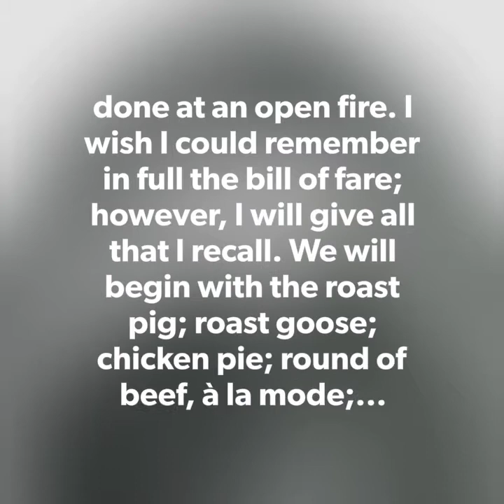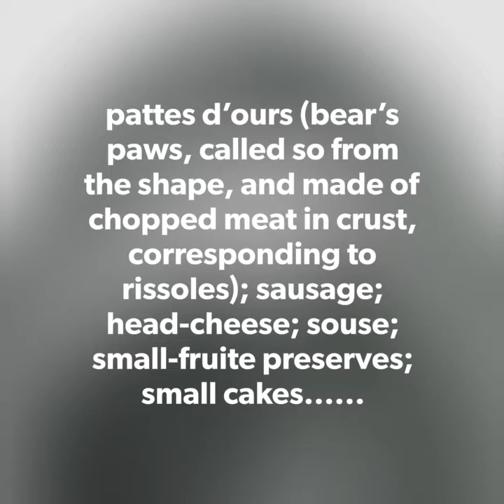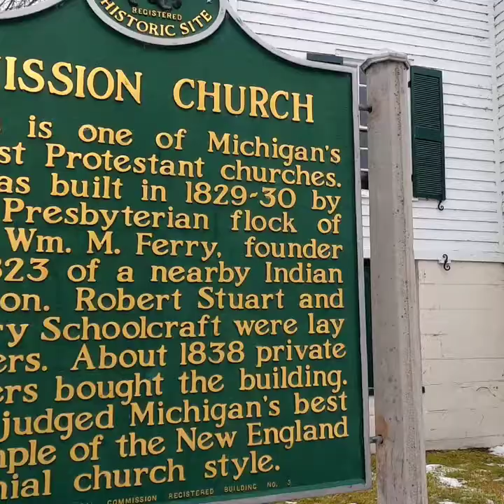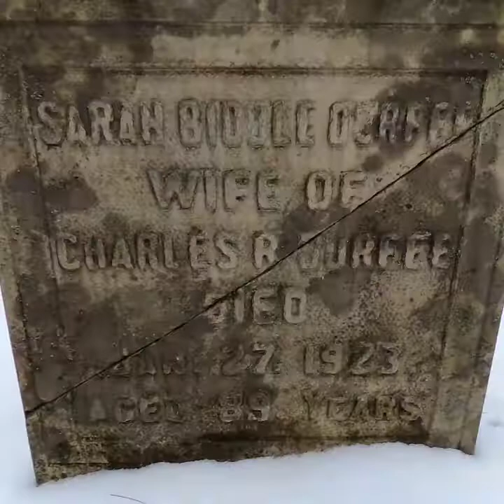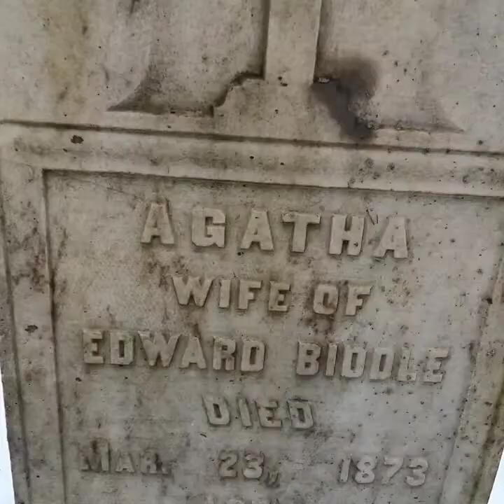Celebrate Christmas with Capp and Coastie: True Meaning of Christmas Mackinac Island Style